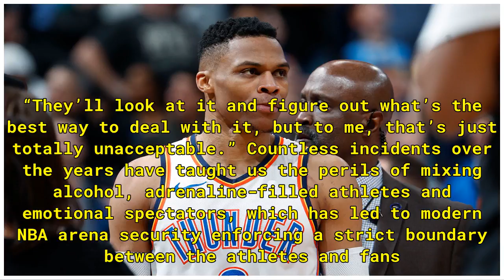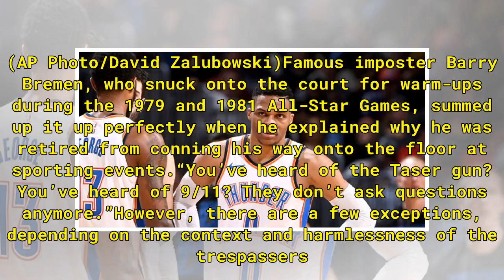Russell Westbrook avoids suspension for shoving fan